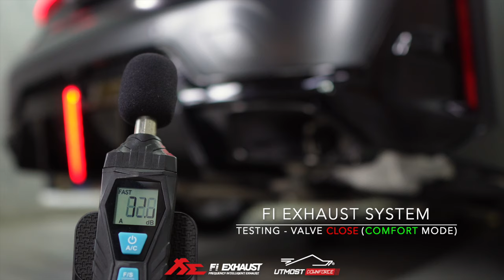BMW G20 M340i LCI Sound test w/ Valvetronic Fi EXHAUST Catback X Utmost Downforce Garage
BMW G20 M340i LCI is installed with Fi EXHAUST valvetronic catback for increased performance and sound. Downpipes are retained in factory condition.

The car owners can retain factory trapezoid style tailpipes or replace the factory look with quad tips in 5 distinct colors.